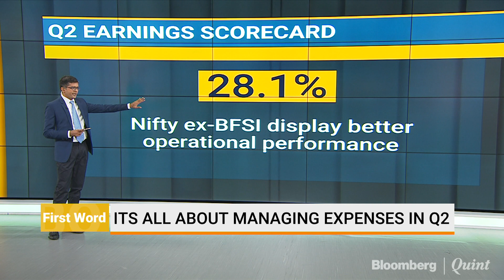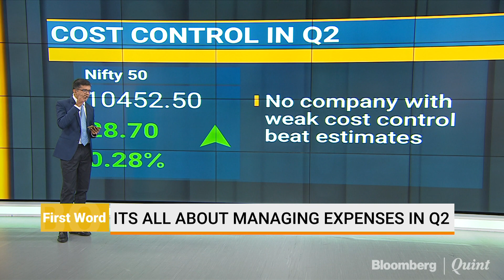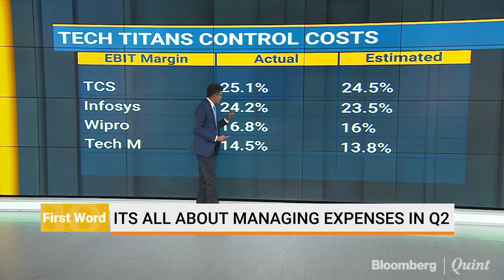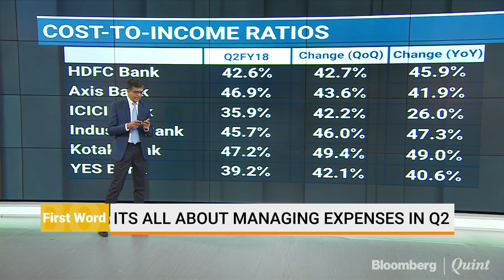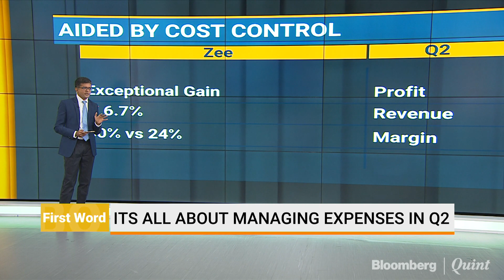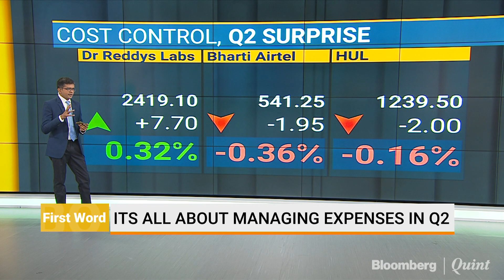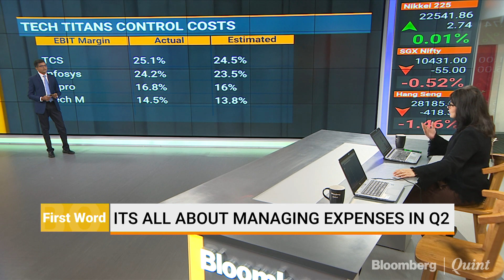It Is All About Managing Expenses In Q2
On IndianOpen, BloombergQuint's Niraj Shah takes you through some number crunching on the Nifty50 earnings so far, focusing especially on cost control.